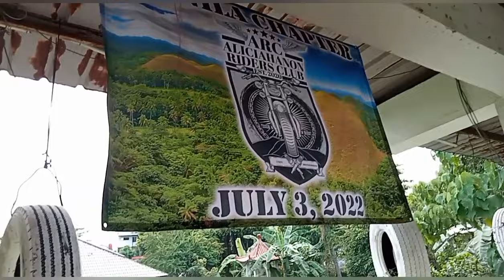(ARC) Alicia Riders Club Manila Chapter @ Wing Ann Garden Resort in Paranaque